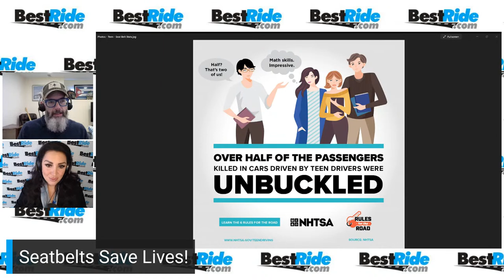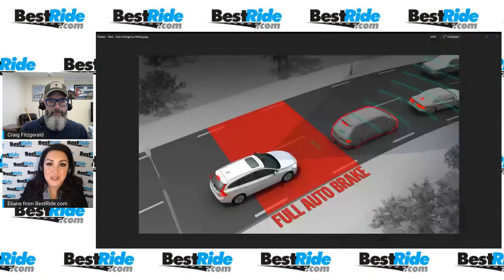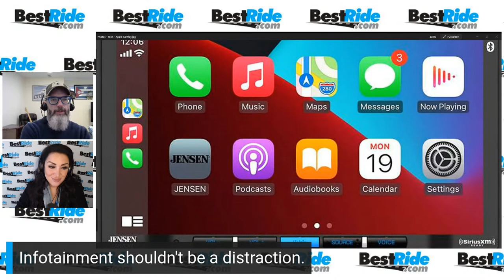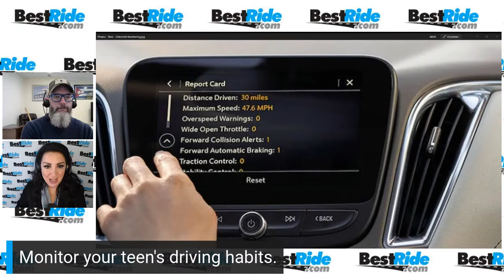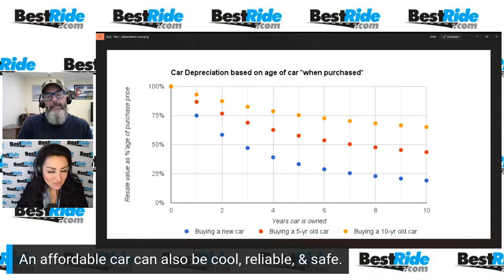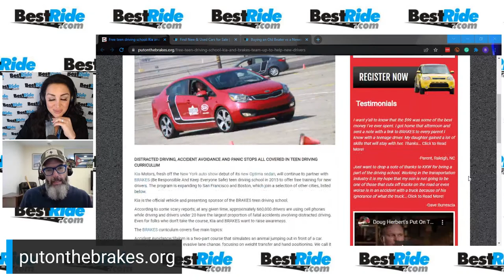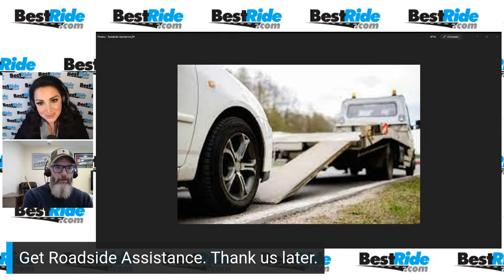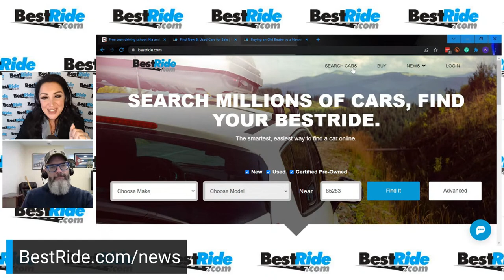Finding the Right Car for Your Teenager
When it comes to picking out a first car for your teenager, you and your kiddo may not see eye-to-eye on several things. Balancing the looks, connectivity, and cool factor that they want with safety, reliability, and cost that you want is enough to make a parent go crazy. Not to worry! We got you covered. BestRide Contributor and Auto Expert Craig Fitzgerald will be discussing the top tips on this sensitive subject, like safety features, driver monitoring, insurance, and maintenance costs, so that your teen driver is happy and safe in their new ride…and you parents can rest easy.